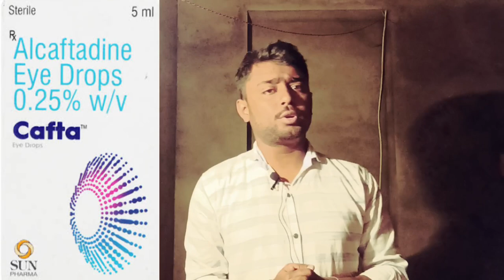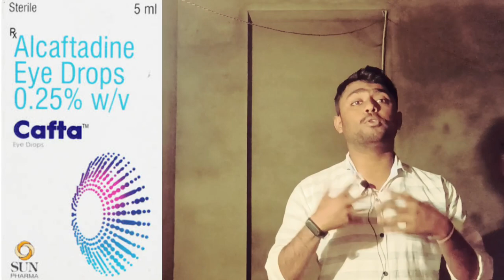cafta eye drop| cafta eye drop uses in hindi | cafta eye drop use, price, side effects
RAIN HEALTH CARE PROVIDE YOU BEST CONTENT ABOUT HEALTHY LIFE & HEALTHY LIFESTYLE, OPTOMETRY, MEDICINE, HOME REMEDIES AND MUCH MORE VIDEOS. ADDITION TO OFFERING OPTOMETRY & COMMUNITY HEALTH COURSES EVERY DAY AT 6P.M. IN HINDI & BENGALI LANGUAGE.

·        RAIN HEALTH CARE ALSO PROVIDE YOU FREE ONLINE CONSULTATION EVERY SATURDAY & SUNDAY AT 8P.M. TO 10P.M.

·        BOOK YOUR APPOINTMENTS :-

o   OPTOMETRY STUDY

o   ANATOMY OF HUMAN BODY

o   PHYSIOLOGY OF HUMAN BODY

o   MEDICINE

o   BASIC HEALTH PROBLEMS

o   LIFESTYLE DISEASE

o   HEALTHY TIPS

o   BENEFITS / SIDE EFFECTS OF FOODS

o   CLINICAL SIGNS OF DISEASES

o   SKIN CARE

o   HAIR CARE